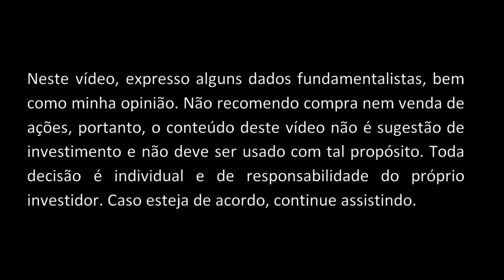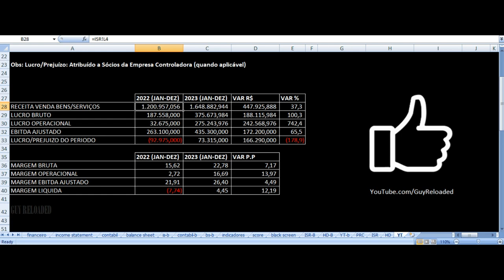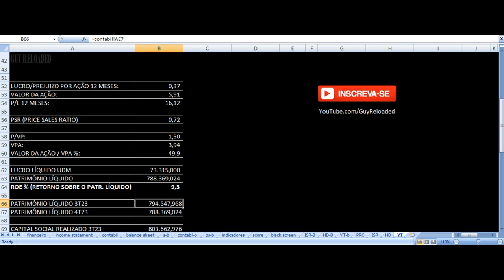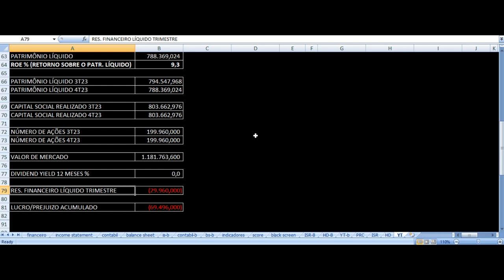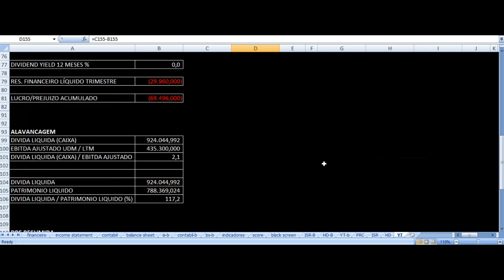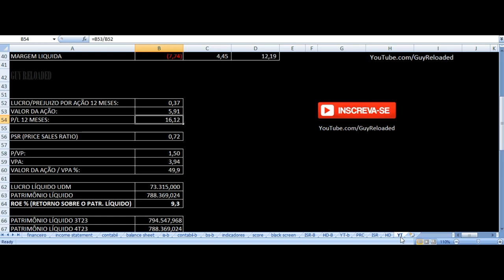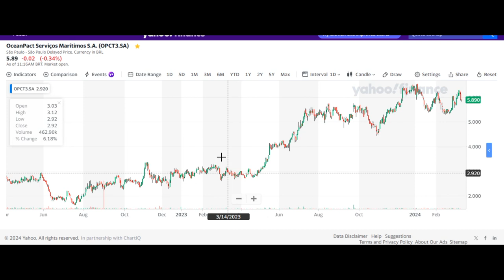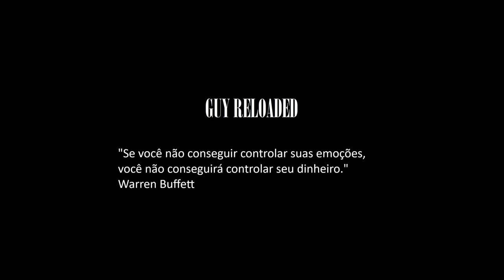OceanPact - Vale Investir Nas Ações? OPCT3 Ocean Pact Resultados 4T23 2023 Análise Fundamentalista